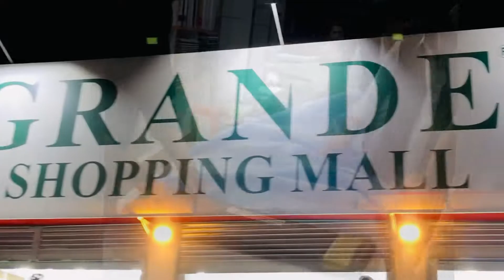Sailab khan adozai Welcome to GRANDE SHOPPING 🛍 MALL Quetta air port roed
❤️🎖❤️GRANDE SHOPPING MALL ❤️🎖❤️